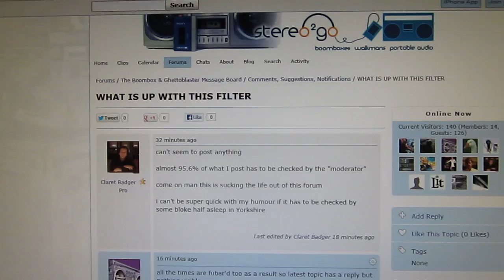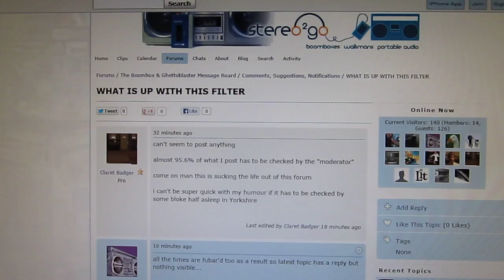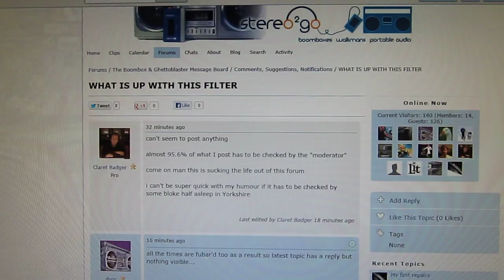WHAT IS UP WITH THIS FILTER Stereo2go Claret Badger aka Nick Sayers PHOTOGRAPHY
Read this link before they delete it
53 minutes ago
can't seem to post anything
almost 95.6% of what I post has to be checked by the "moderator"
come on man this is sucking the life out of this forum
i can't be super quick with my humour if it has to be checked by some bloke half asleep in Yorkshire
Last edited by Claret Badger 38 minutes ago
docs online
Pro
36 minutes ago
all the times are fubar'd too as a result so latest topic has a reply but nothing visible...
stereo mad online Pro 2 minutes ago
Originally Posted by Claret Badger:
that sucks nick. is it just you or is it all of us being watched?
...YES !